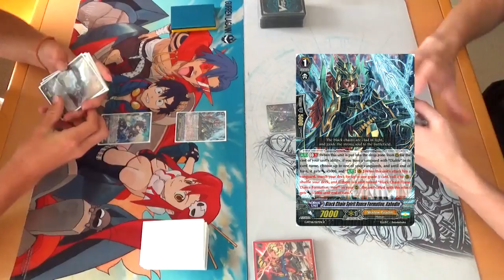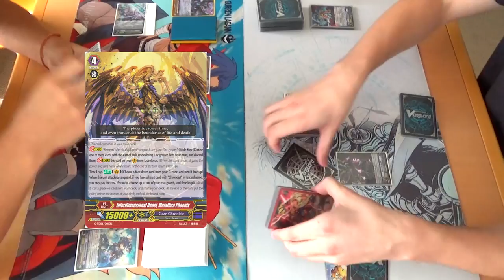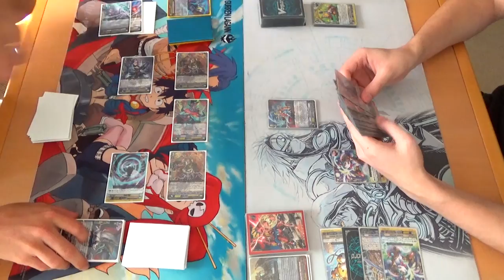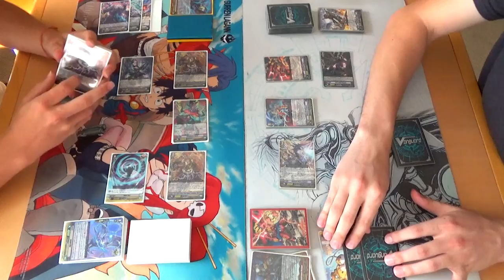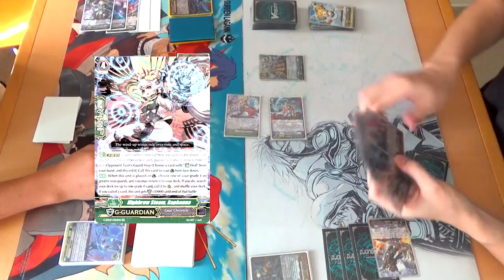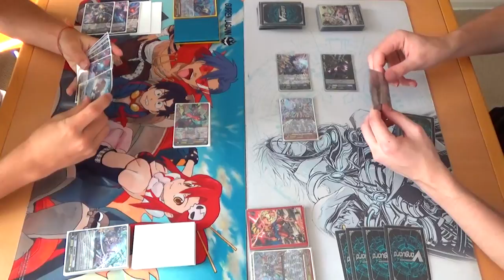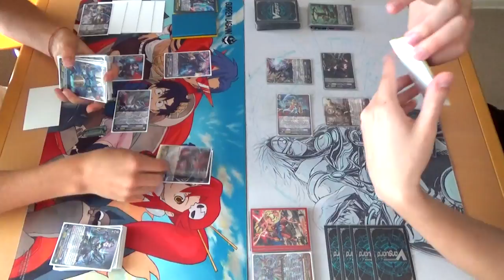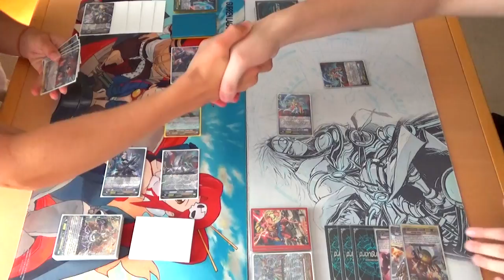Shadow Paladin (Luard) Vs. Gear Chronicle (Time Leap)! Cardfight!! Vanguard G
Miles using Shadow Paladin Luard Vs. Richard using Gear Chronicle Time Leap. Enjoy!